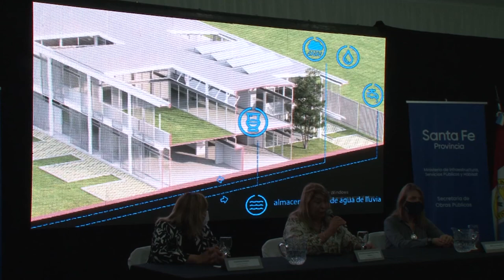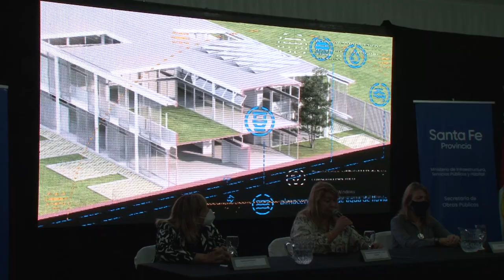SANTA FE LICITÓ LA CONSTRUCCIÓN DE JARDINES DE INFANTES POSPANDEMIA EN RAFAELA Y S. R. DE CALCHINES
En el marco del plan de infraestructura escolar, los establecimientos se rigen por principios sustentables: uso extensivo e intensivo del edificio, flexibilidad funcional, ambientes saludables y construcción eficiente.